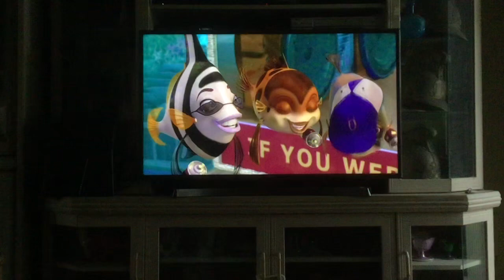Shark Tale (2004) Meet Oscar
Taken from shark tale 2005 DVD Australia